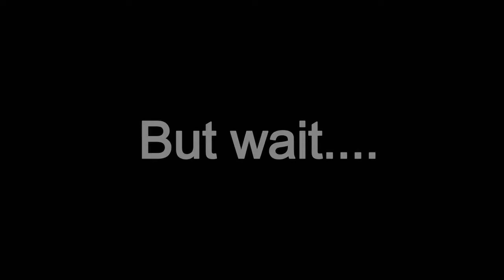100 Subscriber Beanboozled Challenge!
OMG! This is Crazy! So why not watch me almost puke on camera right? THANK YOU FOR EVERYTHING GUYS!

YOUNOW HANG OUTS EVERY WEEK!